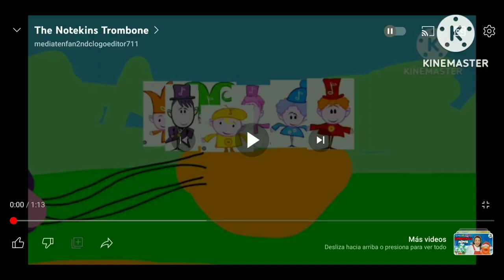Las Notas Musicales Trombón (Alto Y Bajo)